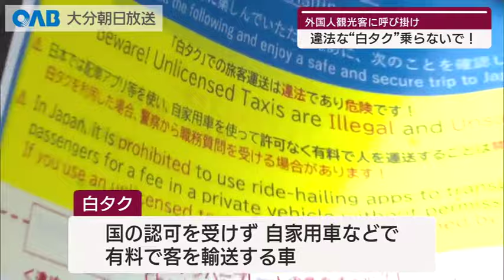【大分】白タクに注意！ 外国人観光客に呼び掛け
大分運輸支局などが正規のタクシーではない、いわゆる「白タク」に乗らないよう、外国人観光客に注意を呼びかけました。